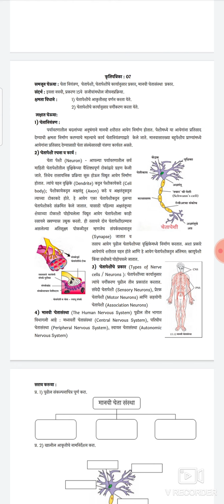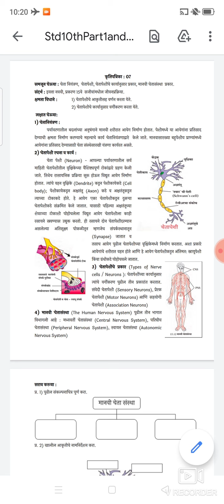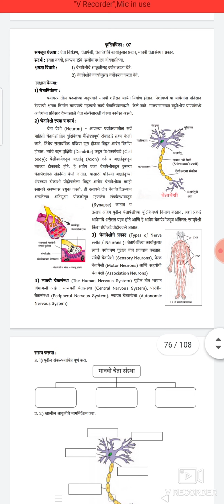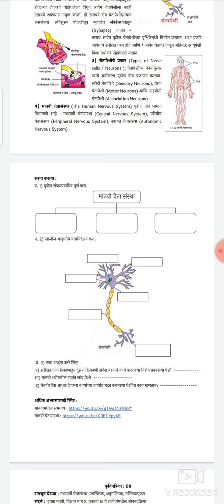10 वी सेतू कृतिपत्रिका 7 विज्ञान आणि तंत्रज्ञान भाग 2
चेता नियंत्रण, चेतापेशी ची रचना, चेतापेशी चे प्रकार, चेतासंस्थेचे प्रकार